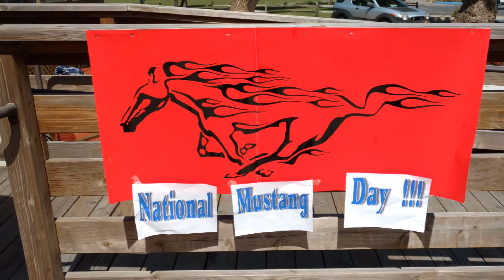"San Jose Mustangs" Celebration of National Mustang Day 2017 (2 of 2)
Cruise from San Jose, California to Stevinson, California.  Awesome cruise, awesome sights, and great fun and food!  Photo compilation courtesy of John Valenzuela.